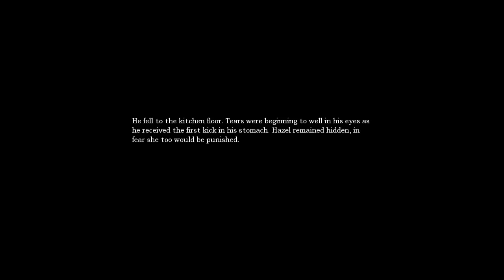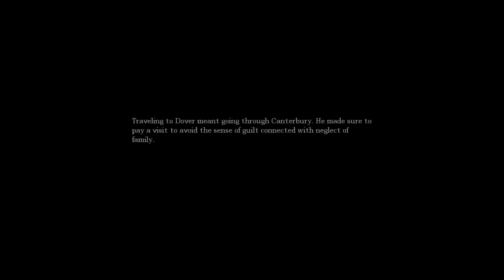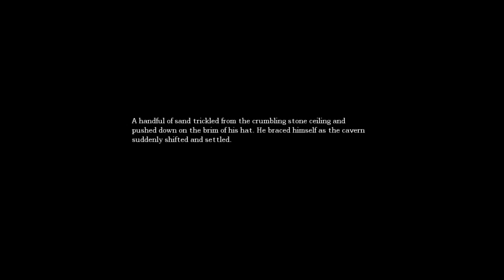Amnesia Gameplay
I am playing the amnesia game, been a while